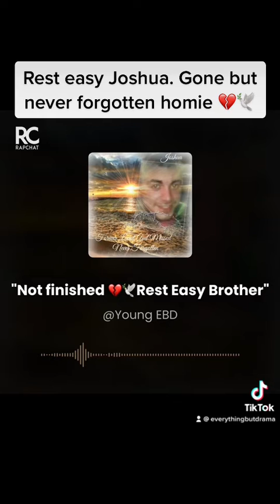Gone but never forgotten Joshua